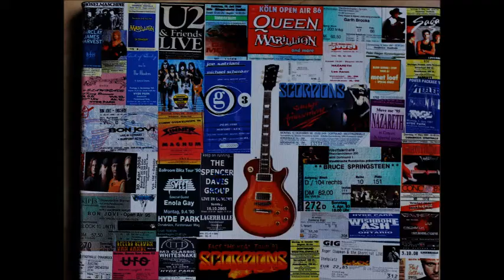2018 December - Parasienne Walkways - Cover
By DuRo65 - Northern German Guitar Rookie